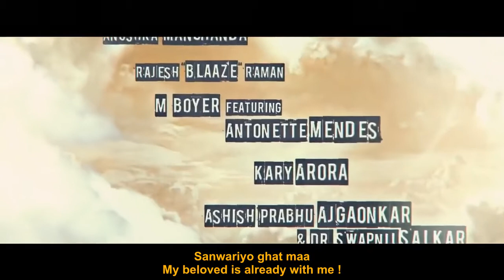Kattey - Title song from 'Angry Indian Goddesses'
Kattey is the title song of this film.
Composer/Producer: Ram Sampath
Singers:  Bhanvari Devi & Hard Kaur
This song resonates the experience of self-realisation.
Don't miss watching the movie.